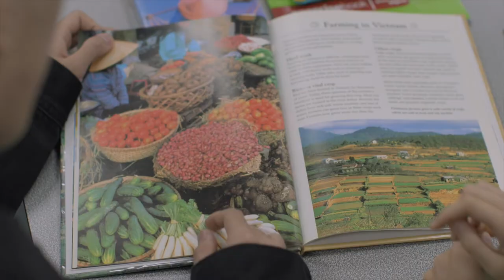Victorian Global Learning Awards 2022 - Harry – Doncaster Secondary College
Meet Harry, our Year 12 Global Citizenship and International Student of the Year Award winner.

The Victorian Global Learning Awards celebrate excellence and reward the outstanding academic and extracurricular achievements of international students studying at government and non-government schools.

The awards also recognise Victorian schools for promoting global learning and engagement, and acknowledge homestay families who provide high quality support for international students.